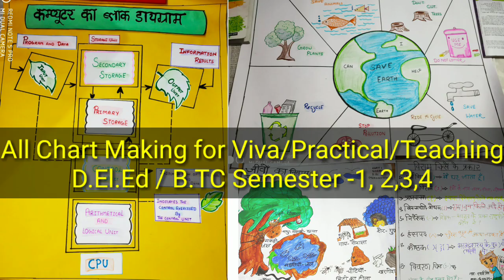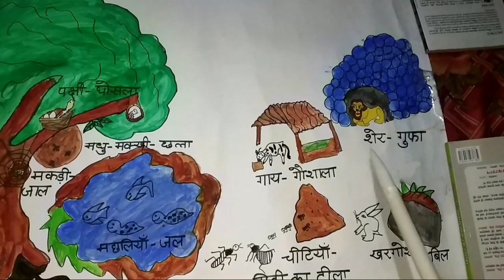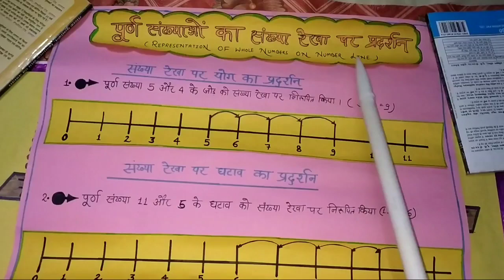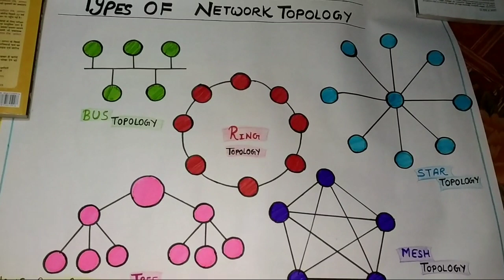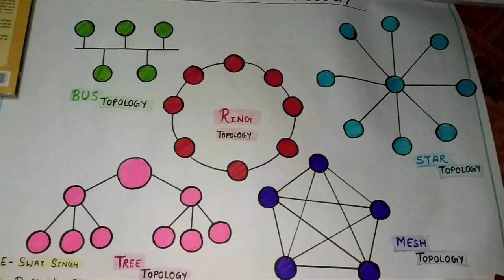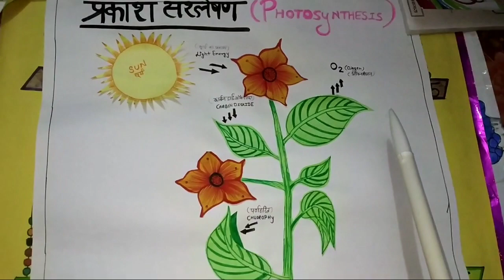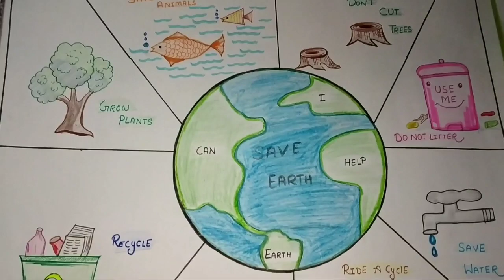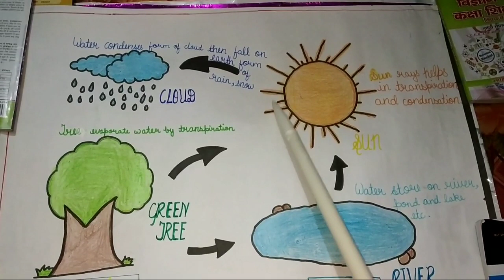All Chart Making for Viva/Practical/Teaching for D.El.Ed / B.TC Semester -1, 2,3,4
All Chart Making for Viva/Practical/Teaching for
D.El.Ed / B.TC Semester -1, 2,3,4 समालोचना पुस्तिका/ Samalochna file
(Criticism Copy ) for D.eled/BTC/Bed & others. Teacher Diary ( शिक्षक डायरी) for B.ed -4 semester & others.